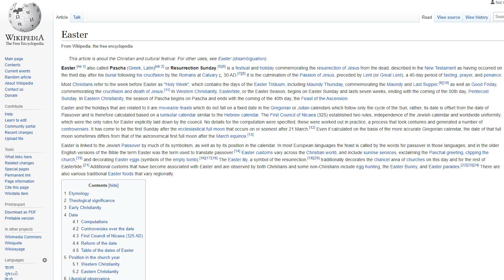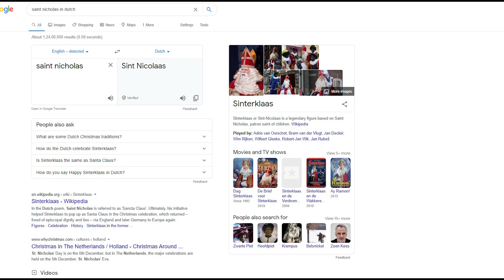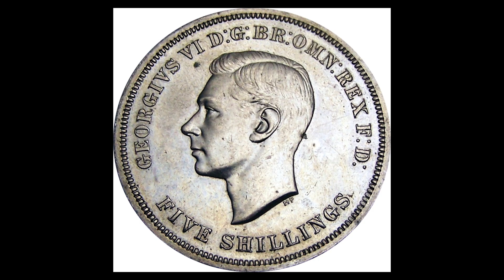Why Christmas is celebrated ? What is the Story behind Christmas ?